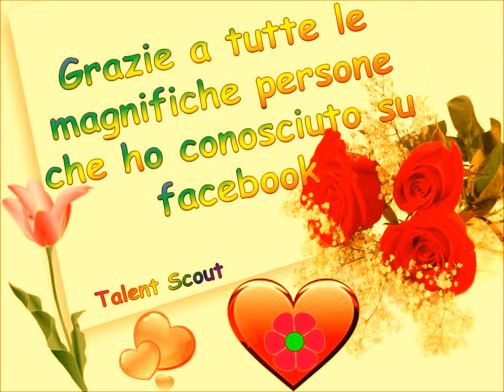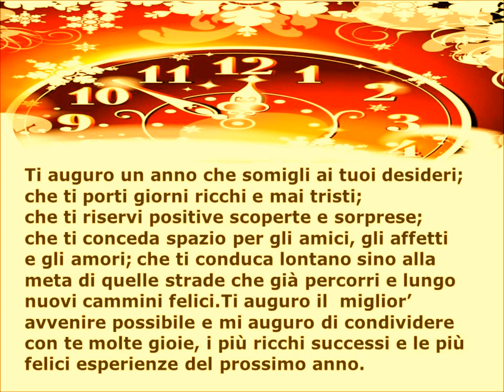auguri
x i miei amici facebook